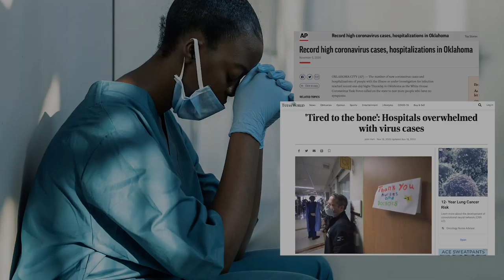OHA and Hillcrest Safe Holiday Message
Please wash your hands, keep your distance and wear a mask.